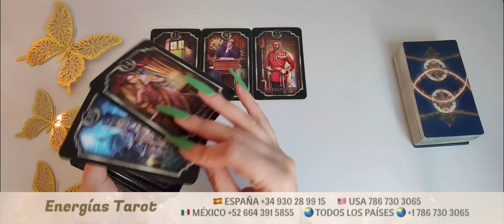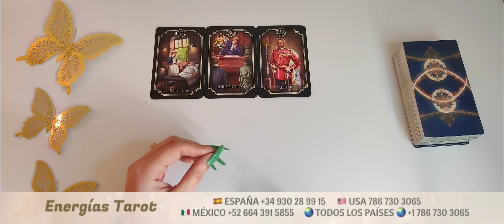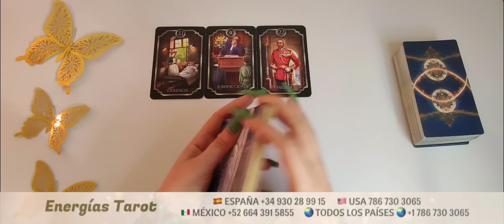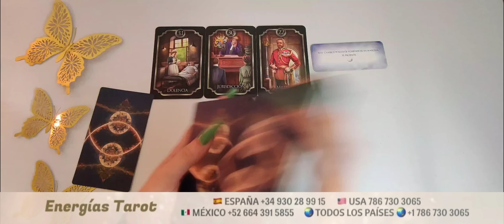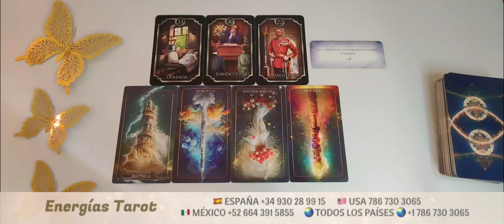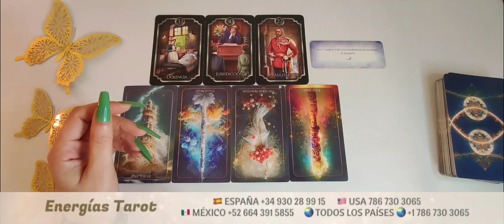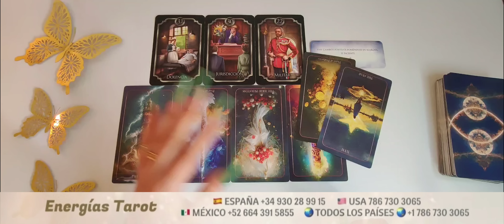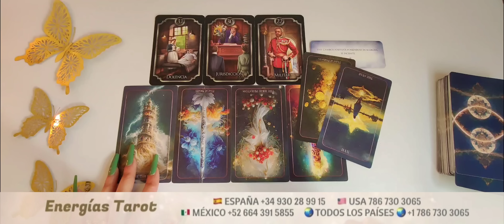Libra 💣 PRÓXIMAS HORAS ⏩ FINALIZAS ESTA RELACIÓN 💔 libra mayo 2023 tarot horóscopo amor hoy